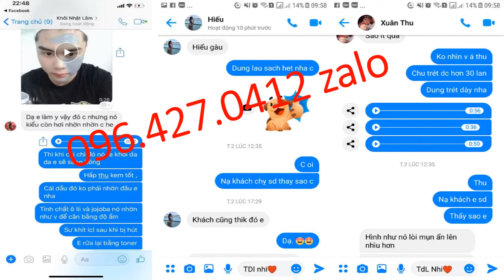mặt nạ từ tính 096 427 0412 zalo